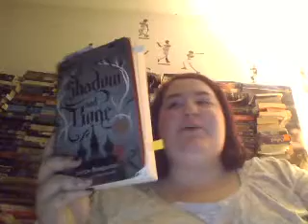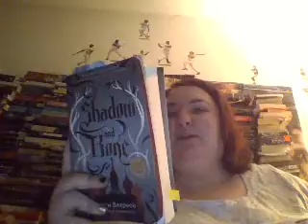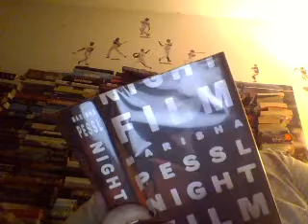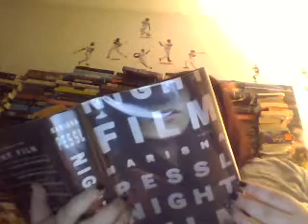friday reads september 30